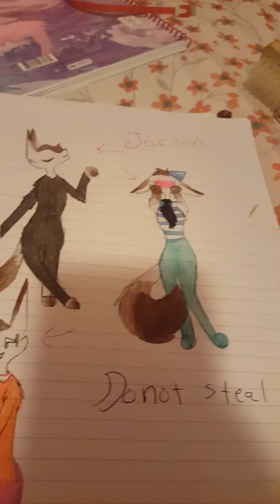Just somw furries i drew._______. And the fan art for mickey but you will se do not steal